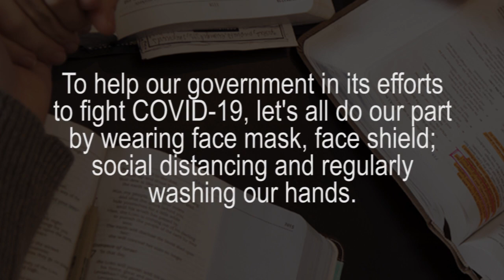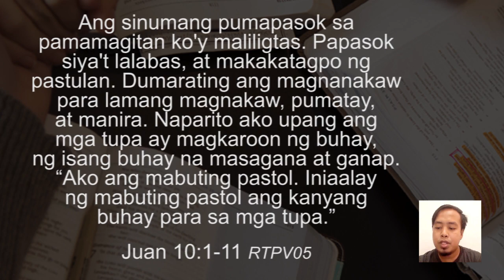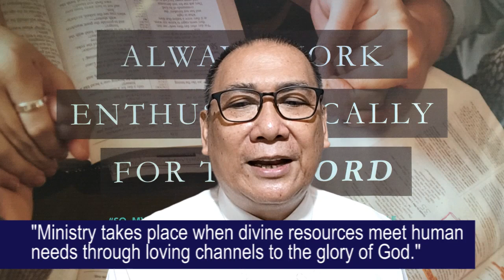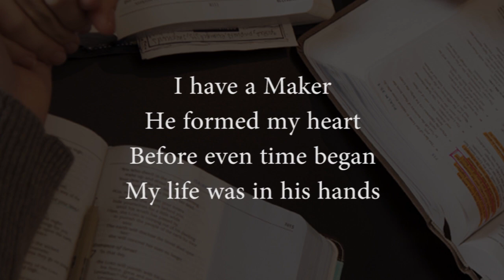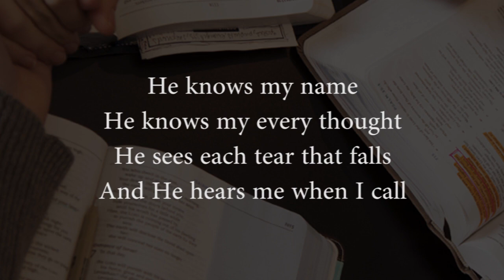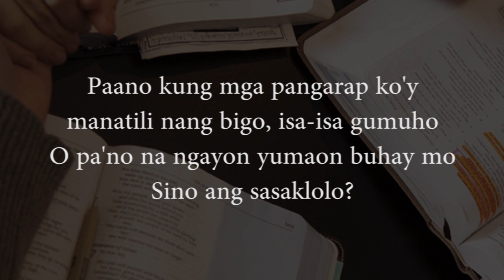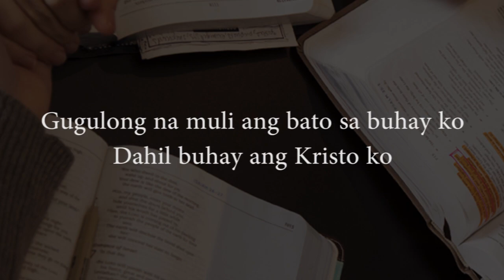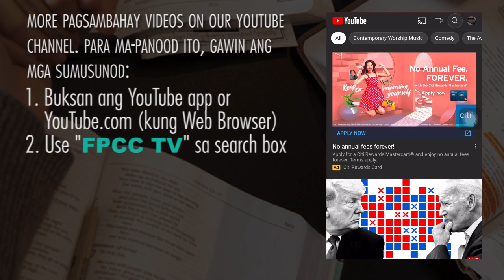THE ALL IMPORTANT SHEPHERD (2/2)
FPCC Pagsambahay
(Virtual service)

Songs:
Celebrate Jesus
He Knows My Name
Buhay na Katotohanan